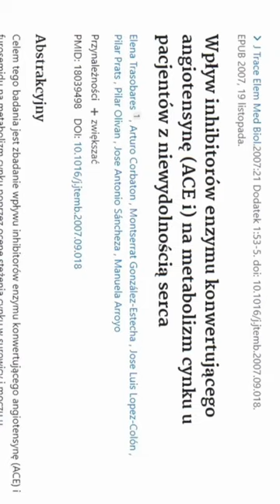Ciemna strona LEKÓW. Część 1.